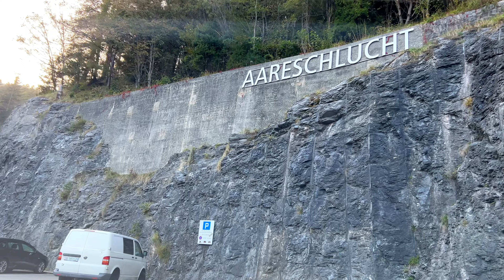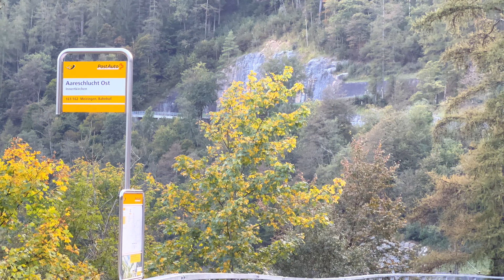The most Beautiful Road in Switzerland 🇨🇭 Driving in Switzerland || Popular among motorbikes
Driving in Switzerland 🇨🇭Road to Gelmerbahn
🇨🇭From Bern to Gelmerbach  [4K]

I am always grateful for your support! Thank you and see you in the next edition!

Brienz🇨🇭Sky-Blue Lake 🚂 Stunning Views Alps on a Red Steam Train in Switzerland

 • Brienz🇨🇭Sky-Blue Lake 🚂 Stunning View...
Attractive Luzern🇨🇭Tourist Places / Summer walk / Summer in Switzerland [4K] Kapellbrücke

 • Attractive Luzern🇨🇭Tourist Places / S...
Weekend in Bern 🇨🇭Switzerland / Walk in summer ☀️Casino-Restaurant Bern 4K / Summer in Switzerland

 • Weekend in Bern🇨🇭Switzerland / Walk i...
Mountain Coaster🇨🇭Summer Toboggan Ride in Oeschinensee Kandersteg / Alpine slides Adventures (4K)

 • Mountain Coaster🇨🇭Summer Toboggan Rid...
Venice-Fabulous Italian City on the Water 🇮🇹 Grand Canal / Pompous Buildings and Palaces

 • Venice-Fabulous Italian City on the W...
The Tallest Outdoor Lift in Europe🇨🇭Magical Views and a Record Lift / Lake Lucerne / Alps

 • The Tallest Outdoor Lift in Europe🇨🇭M...
Iseltwald - Fairy Swiss village 🇨🇭Sky-Blue Lake Brienz [4K]

 • Iseltwald - Fairy Swiss village 🇨🇭Sky...
Grindelwald Swiss Village🇨🇭Heavenly Beautiful Switzerland [4K] Top of Europe

 • Grindelwald Swiss Village🇨🇭Heavenly B...
The Toughest Swiss Prison🇨🇭Prisoners in the Castle / Swiss Alcatraz Thorberg in Village

 • The Toughest Swiss Prison🇨🇭Prisoners ...
The Real Work of Farmers🇨🇭Swiss Farm in Emmental / The Best Swiss Milk / Swiss Cow🐄

 • The Real Work of Farmers🇨🇭Swiss Farm ...
Interlaken🇨🇭Charming Swiss Town / Between two Lakes [4K] Summer in Switzerland ☀️

 • Interlaken🇨🇭Charming Swiss Town / Bet...
Grindelwald First 🇨🇭Stunning Swiss Alps Views / Cliff Walk / Top of Adventure in Switzerland

 • Stunning Swiss Alps Views🇨🇭Grindelval...
Bern🇨🇭Aare River / Is It Dangerous⁉️Rafting / Summer activities in Bern / Swimming in Switzerland

 • Bern🇨🇭Aare River / Is It Dangerous⁉️R...
Brienz Rothorn 🚂Wonderful Red Steam Train in Switzerland🇨🇭Stunning views Alps / Swiss Locomotive

 • Brienz Rothorn 🚂Wonderful Red Steam T...
Bern🇨🇭Swiss Street Food / Buskers Bern 2022 / Festival / Street Musicians / Art [4K]

 • Bern🇨🇭Swiss Street Food / Buskers Ber...
Iseltwald🇨🇭Fairy Swiss Village / Blue Lake Brienz🇨🇭Swiss Village / 4 K

 • Iseltwald🇨🇭Fairy Swiss Village / Blue...
Interlaken🇨🇭Switzerland / Paragliding / Interlaken - THE CAPITAL OF ADVENTURE 🪂[4K]

 • Interlaken🇨🇭Switzerland / Paragliding...
Charming Swiss Village Wengen🇨🇭 Lauterbrunnen to Wengen by Train / Switzerland 🇨🇭 [4K]

 • Charming Swiss Village Wengen🇨🇭Lauter...
Zurich The Most Swiss🇨🇭 One Day in Zurich / Tourism / 4K

 • Zurich - Expensive and very Beautiful...
Swiss Lauterbrunnen Valley🇨🇭Most Beautiful Village In Switzerland 4K .The Largest Nature Reserve

 • Lauterbrunnen🇨🇭Fairy Swiss Village [4...